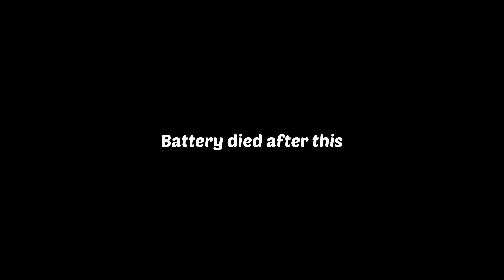Landslides se bacha aaj mai😨| Char Dham Cycle Tour | Bhandari G MTB VLOG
Char dham Solo Cycle tour Episode- 5
This episode is all about my ride from Nandgaon to Uttarkashi after 4rest days at Nandgaon due to fever.

Purchase cycling items from my online store - Teambikecraft.com

Support my rides via GPAY- bhandarineeraj619-1@oksbi

My Bike- Hero Octane Springbok 26